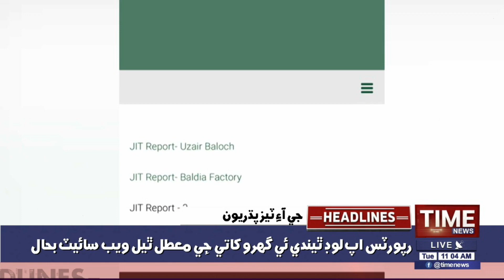11:00AM TimeNews Headlines | 07 JULY 2020 | Time News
11:00AM TimeNews Headlines | 07 JULY 2020 | Time News